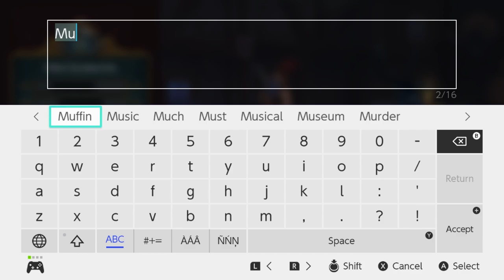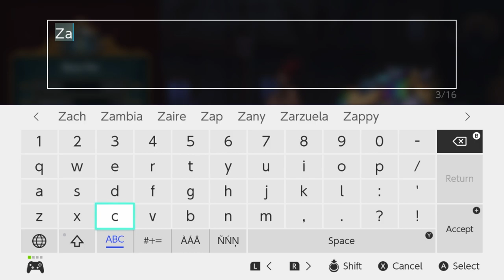Torchlight 2 On Switch Gameplay Part 1 + GIVEAWAY! (Torchlight 2 Switch)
Torchlight 2 On Switch is here as a New Switch Game from Runic Games and Perfect World, available now! Ghost shows off a Torchlight II Gameplay first look of the New Nintendo Switch Game! Make sure to check out the game